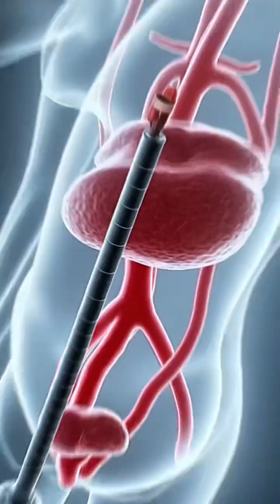The Man Who Lived Without a Heart – 555 Days with No Pulse!🔖TrueStory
What if you could live with no heartbeat? In this astonishing true story, Craig Lewis survived 555 days without a human heart. Using a groundbreaking continuous-flow device, his body functioned with no pulse—defying biology, medicine, and our very definition of life. Discover how science replaced his failing heart with a machine… and kept him alive.

🔬 Based on real medical breakthroughs
📍 Location: Texas, 2011
💡 Topic: Artificial heart, medical innovation, continuous-flow device